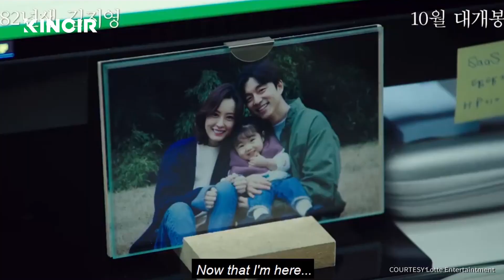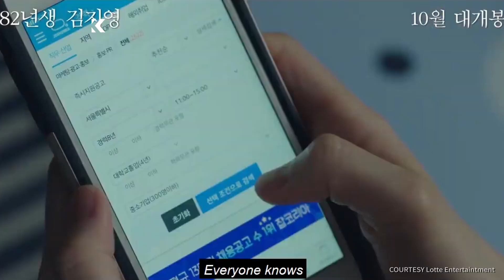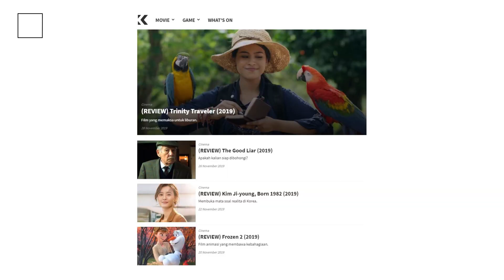Kim Ji-Young Born 1982, Menciptakan Tekanan Pada Adegan Keseharian - Breakdown